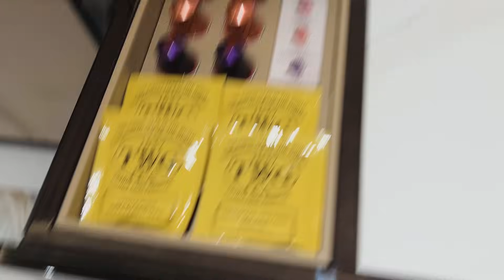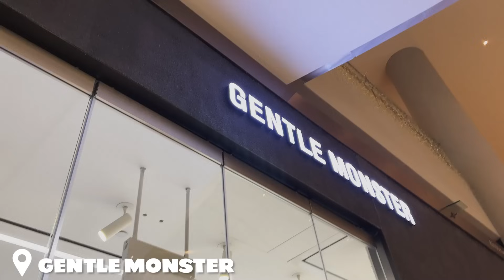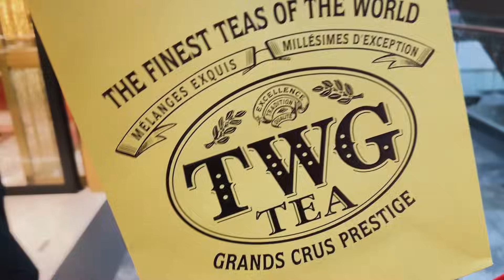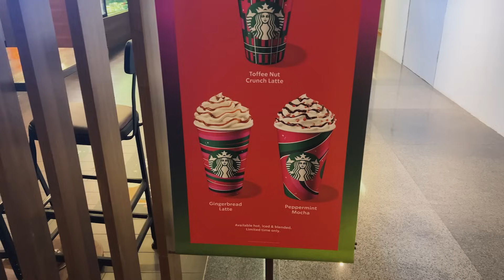【vlog】憧れのマリーナベイサンズに宿泊💫シンガポールで7泊8日の家族旅行#2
YouTubeは毎週土曜日12:00配信💝

家族旅行Vlog
パート2😊😊🩷

今回は念願のずっと楽しみにしてた
マリーナベイサンズ!!🥹🩷

とっても素敵な場所だったし、ベビも
ぐっすり快適そうで幸せだったぁぁぁぁ
シンガポールに行くなら絶対おすすめ!!
買い物もできるし、ご飯も食べれるし
最高だよ🥹🩷👌

ゆずな